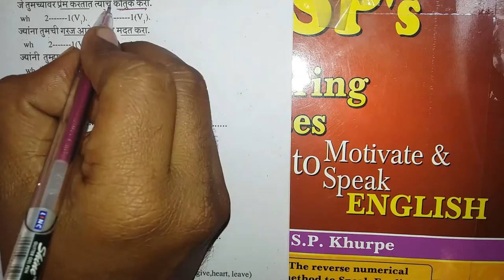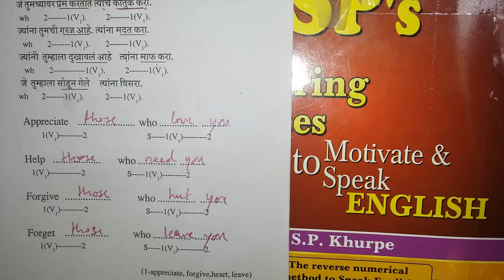motivational Quotes to speak english. Classes in Pune . Spoken Course.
Shri Shahu Mandir Mahavidyalaya ( Arts &  Commerce)  Near Parvati Ramana, Pune-9, Ph. No. 4221424  BA, MA, BCOM, MCOM
St.Mira’s College for Girls
(Arts & Commerce)  6, Koregaon Park, Pune-1  BA, BCOM, MA, MCOM, DTL
Tuljaram Chaturchand College
(Arts,Science & Commerce) Baramati-413102, Ph. No. 531256  BA, MA, BCOM, MCOM, BSC, MSC, BCS, MCS
Annasaheb Awate Arts & Commerce & Hutatma Babu Genu Science College Manchar-410502   BA, MA, BCOM, MCOM
Garware College of Commerce Karve Road, Pune-4  BCOM, MCOM
Shri Chandmal Tarachand Bora Arts, Science & Commerce College
Shirur (Ghodnadi) 412 210 (Dist.Pune)  BA, MA, BSC, BCOM, MCOM, BCS
Indrayani Mahavidyalaya (Arts & Commerce)
Near Railway Station, Talegaon (Dabhade) 410507 (Dist.Pune)  BA, BCOM, MCOM
Ness Wadia College of Comerce, Pune-1, Ph. No. 6127024  BCOM, MCOM, DTL
Modern College of Arts, Science & Commerce
Shivajinagar, Pune-5, Ph. No. 5535927  BA, MA, BCOM, MCOM, BSC, MSC, BCS, MCS
Poona College of Arts, Science & Commerce
Shankarsheth Road, Pune-1, Ph. No. 6353707  BA, MA, BCOM, MCOM, BSC, MSC, BCS, MCS
St.Vincent College of Commerce (Night)
2004, St. Vincent Street, Pune-1  BCOM, MCOM
Annasaheb Waghire College of Arts, Science & Commerce
Otur-412 409 Tal. Junnar (Dist. Pune), Ph. No. 6990376  BA, MA, BCOM, MCOM, BSC
Shri Shiv Chhatrapati College of Arts, Science & Commerce
Junnar 410 502 (Dist.Pune)  BA, MA, BCOM, MCOM, BSC
Adarsha Comprehensive College of Education & Research
Karve Road, Ernadawana, Pune-4  B.Ed.
Adhyapak Mahavidyalaya, Aranyeshwar, Pune-9  B.Ed.
Annasaheb Magar Mahavidyalaya Arts, Science & Commerce
Hadapsar, Pune-28, Ph. No. 6990376  BA, MA, BCOM, MCOM, BCS, MCS, BSC
Sanghavi Kesari College of Arts, Commerce & Science Chinchwad, Pune-19
Dhondumama Sathe Homoeopathic Medical College
E.P.No.23, Off. Karve Road, Pune-4, Ph. No. 5340289  .
Arts, Science & Commerce College
Indapur-413186 (Dist.Pune)  BA, BCOM, BSC
Waghire College (Arts, Science & Commerce)
Saswar-412 301 (Dist.Pune)  BA, MA, BCOM, MCOM, BCS
Shri Mugutrao Sahebrao Kakade Mahavidyalaya
(Arts & Commerce) Someshwarnagar (Nira)-412 306 (Dist.Pune)  BA, BCOM, MCOM, BSC
Symbiosis Society’s Law College
Senapati Bapat Marg, Pune-4  LLB, DTL, DLL&LW, MLL&LW
Hutatma Rajguru Mahavidyalaya
(Arts, Science & Commerce) Rajgurunagar-410505, Ph. No. 552099, 552136, 532146  BA, MA, BCOM, MCOM, BSC
Chandrashekhar Agashe College of Physical Education Gultekadi, Savarkarnagar, Pune-37  B.Ed., M.Phil.
ABMSPS’s Yashwantrao Chavan Law College Parvati, Pune-9  LLB, DTL&DLL, LLM
Bharati Vidyapeeth’s New Law College
Erandawane, Pune-38, Ph. No. 5656797  LLB, DTL&DLL
College of Architecture 2043, Sadashiv Peth, Tilak Road, Pune-30  .
Bharati Vidyapeeth’s Poona College of Pharmacy  Erandawane, Pune-38  .
Anantrao Thopate Mahavidyalaya
(Arts, Science & Commerce) Bhor-412 206, Ph. No. 552945  BA, MA, BCOM, MCOM, BSC, MSC, BCS
Arts & Commerce College Daund-413801 (Dist.Pune)  BCOM, MCOM, BA
Manghanmal Udharam College of Commerce Pimpri, Pune-17  BCOM, MCOM
Tikaram Jagannath College of Arts, Commerce & Science 491, Elphinston Road, Khadkee, Pune-3  BCOM, MCOM, BA, BSC
Maharashtra Institute of Technology S.No.124, Ex.Servicemen Colony, Paud Road, Pune-38  .
Arts, Commerce & Science College,  Lonavala-410403 (Dist.Pune)  BA, BCOM, MCOM, BSC
Bharati Vidyapeeth’s College of Engineering Pune-Satara Road, Katraj-Dhankavadi, Pune-43  BE (Chemical, Civil, Computer, Electrical, Industrial, Mechanical, Production)
Vidyabhavan College of Commerce 20, Solapur road, Pune-13  BCOM
Symbiosis Society’s College of Arts & CommerceSenapati Bapat Road, Pune-4  BCOM, MCOM, BA
Bharatratna Dr. Babasaheb Ambedkar Mahavidyalaya Aundhgaon, Pune-7 (Arts, Science & Commerce)  BA, BCOM, BSC
Mahatma Phule Mahavidyalaya
(Arts, Science & Commerce) Pimpri-Waghire, Pune-17  BA, MA, BCOM, MCOM, BSC
Pune Institute of Computer Technology Pune-Satara Road, Dhankawadi, Pune-43  BE (Computer, Electronics & Telecommunication, Electronics)
D.Y. Patil College of Engineering  Bombay-Pune Road, Pimpri, Pune-18  BE (Computer, Electronics, Mechanical, Instrumentation, Civil)
A